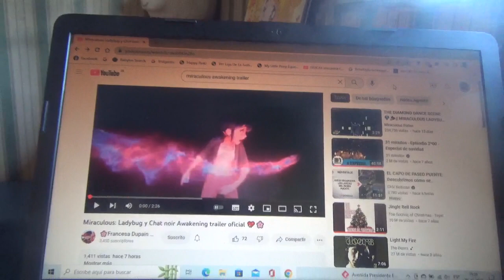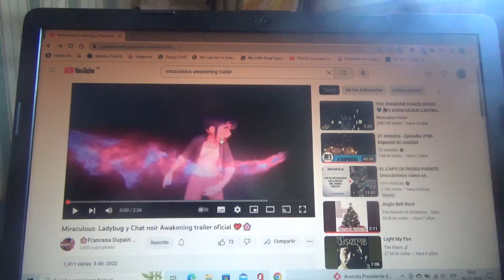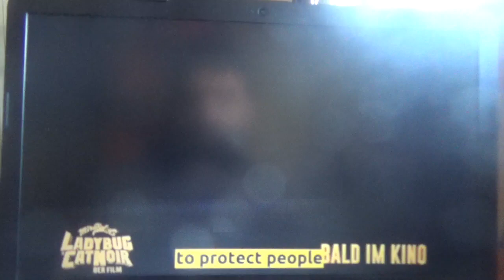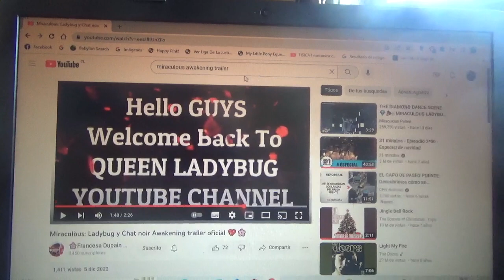Viendo por 1era vez el tráiler de Miraculous Ladybug & Cat Noir Awakening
Como fan de Miraculous quiero ver esta película o en el cine streaming o tal vez en BluRay o DVD y se estrenará en Julio de 2023